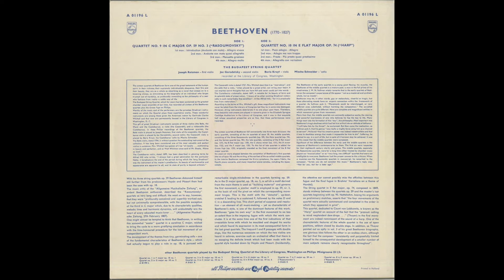Silent Tone Record/贝多芬:弦樂四重奏曲第9Op.59-3"拉祖莫夫斯基第3",第10Op.74"竖琴"/布达佩斯弦乐四重奏 PHILIPS:A 01196 L 古典音乐 黑胶唱片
ベートーヴェン(Beethoven,贝多芬):弦楽四重奏曲(String quartet,弦樂四重奏曲)9番Op.59-3「ラズモフスキー3番(Razumovsky No.3,拉祖莫夫斯基第3)」，10番Op.74「ハープ(Harp,竖琴)」/ブダペスト弦楽四重奏団(Budapest String Quartet,布达佩斯弦乐四重奏)/欧PHILIPS:A 01196 L NL MONO Original/管理番号:8433/